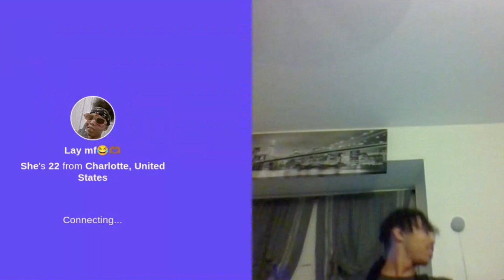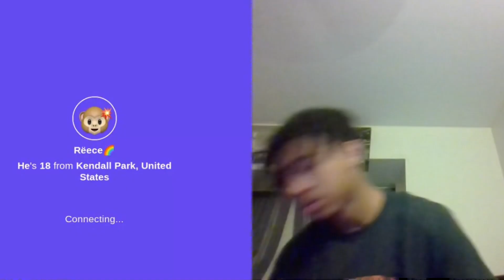My FREAKIEST Monkey App Experience Yet…😳🙈(MONKEY APP)